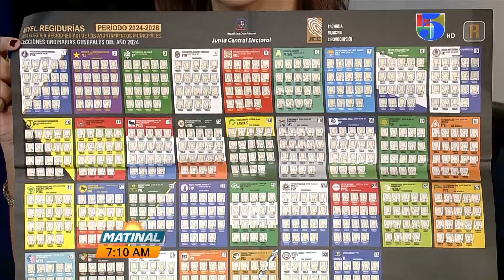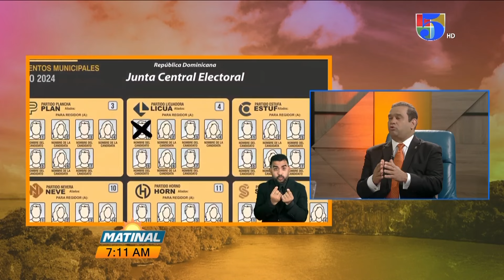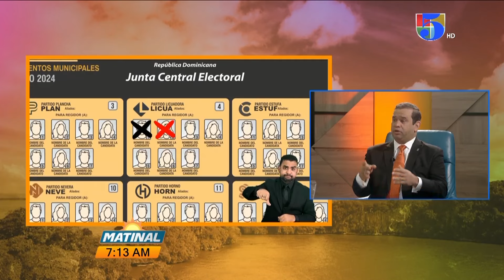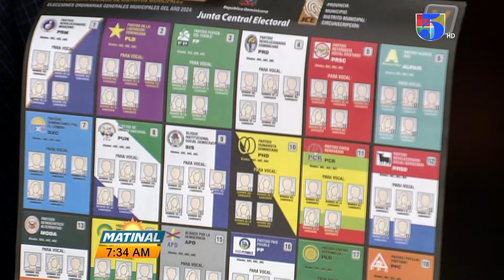Mario Nuñez, Director nacional de elecciones de la Junta Central Electoral | Matinal